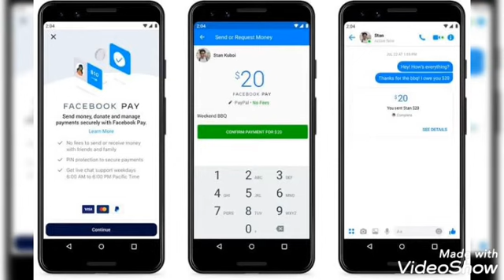RENDA EXTRA SEGUE ABAIXO OS LINKS E CÓDIGOS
BOM DIA,BOA TARDE E BOA NOITE GENTE AQUI ABAIXO ESTÃO OS LINKS DOS APPS QUE PAGAM POR CADASTRO E POR INDICAÇÃO ELES REALMENTE PAGAM TA GENTE SEM ENROLAÇÃO

Já conhece a Conta Positiva do Bmg?
Ao abrir a conta e digitar NOM31010U1 quando a Duda te perguntar ou na área Código de Indicação, você ganha R$10

Use o PicPay para pagar amigos, boletos, recarregar o celular, Steam e muito mais. Ao criar sua conta, insira o meu código, Y86MY7, e ganhe R$10 para utilizar. Confira o regulamento e baixe agora!

Baixe agora o AgZero e cadastre-se com o meu código *L   U   A   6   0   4*

Código banqi:RA8B-XXMD

Você foi marcado no TikTok NOVOS USUÁRIOS: Assista ao vídeo e ganhe dinheiro!

Código Kwai
Kwai#0XLLAW50